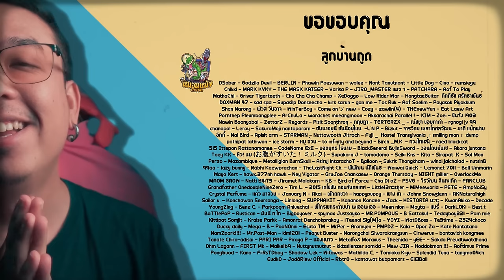ความรู้สึกหลังดู Kingdom of the Planet of the Apes [ หนอนหนัง ]